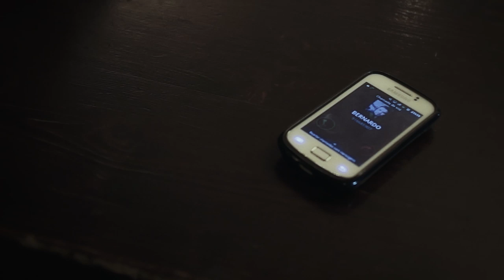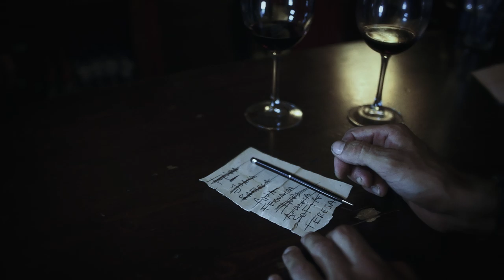8º Workshop: Lista de Vinhos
Exercício final do FICSAM - Workshop Intensivo de Cinema Digital que decorreu nos dias 9, 10 e 11 de Outubro de 2014, na cidade de Faro. Uma parceria com o FICSAM | Festival Internacional de Cinema e Saúde Mental.

Actores:
Patrícia Amaral
Rui Cabrita

Argumento: João Rapouso

Uma criação conjunta de:

Joana Sousa
Fernando José Sousa Madeira
Inês Matos Viegas
André Filipe Ricardo Correia
Sérgio Fantasia
Ana Luísa Ferreira de Gouviea Gonçalves
João Filipe Guerreiro Sequeira
Sandra Sofia Soares Simões Grade
Catarina Calvinho Gil
Joana Filipa Rodrigues Vieira Gomes
Rafeal Luis Cardoso Correia
Paulo Duarte Filipe
Ana Claudia González
Bruno Filipe Pires